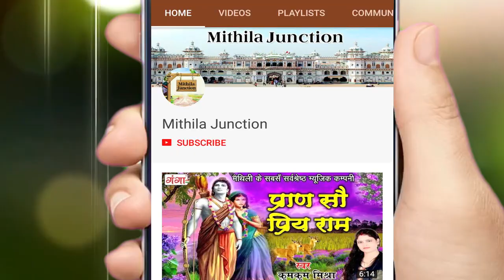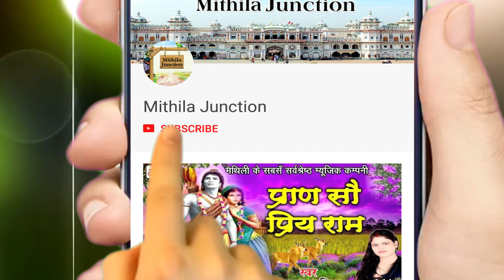Maithili Devi Geet 2023 || गाम गाम में शोर भ गेलैया || Bipin Bihari Devi Geet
Maithili Ganga presents Maithili Devi Geet 2023 || गाम गाम में शोर भ गेलैया || Bipin Bihari Devi Geet

for latest updates of new Hit Maithili Devi Geet 2023 || गाम गाम में शोर भ गेलैया || Bipin Bihari Devi Geet

Song -- Gaam Gaam Mein Shor Bh Geleya
Singer & Writer – Bipin Bihari